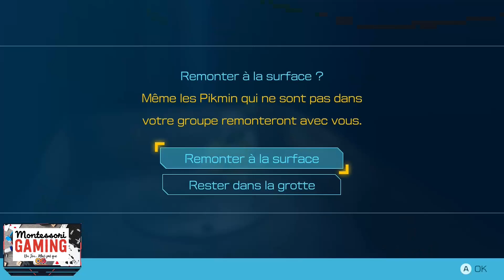Pikmin 4 : Monde 1 : Terrasse Ensoleillée Walkthrought 100% Partie 2/5 Jeu de l'Eté 2023 !!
Retrouvez Mon Gameplay 100% de Pikmin 4 enregistré dans les conditions de mon Live sur ma page Twitch.

J'ai fait le Monde 1 à 100% avec la Démo du jeu ( la sauvegarde étant compatible, je ne referais pas ce monde dans la suite du Walkthrough) J'ai mis donc un peu plus de temps que la normale car la démo avait des contraintes qui m'obligeait à ne pas récupérer tout les objets dès le début. Ces contraintes m'amène également à faire ce premier Monde en 5 Partie.

Voici la partie 2/5.

La suite du Walkthrough arrivera dès ce Week end sera faite à partir de la version finale du jeu.

▬▬ REMUNERATION/FAIRE UN DON  ▬▬
Cette section me permet de continuer à acheter des jeux pour vous proposer différents tests ainsi que d'améliorer le Set Up.